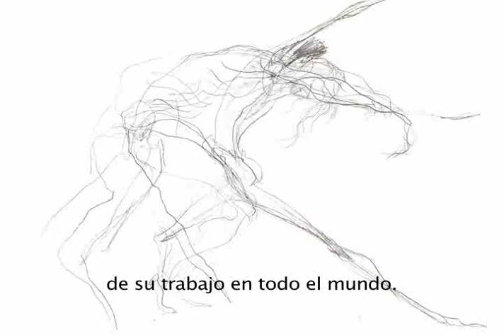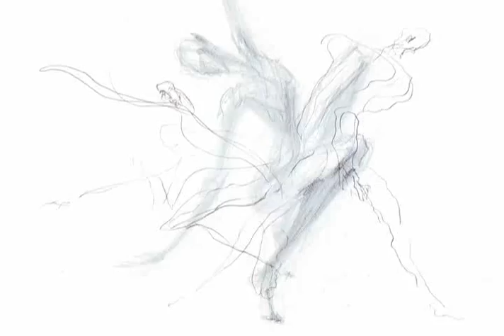Tecnica Laban Programa1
Movimiento, Danza, Cuerpo como comunicación, Técnica Laban con la participación de especialistas nacionales y extranjeros. Coordinado por Pilar Urreta, Centro nacional de las Artes, Septiembre 2008.